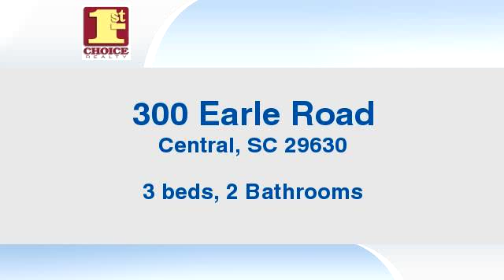Residential for sale - 300 Earle Road, Central, SC 29630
Bedrooms: 3
Bathrooms: 2 Bathrooms
Square Feet: 0
Price: $69,000

04/11/2016 08:35:03 am

Last modified: